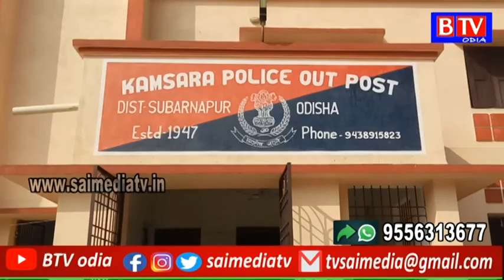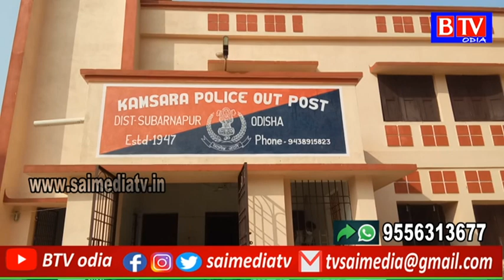ତରଭା ଥାନା ଅଧିନସ୍ଥ କମସରା ଫାଣ୍ଡି ଭିତରକୁ ପଶି ଭଙ୍ଗାରୁଜା କଲେ ଦୁର୍ବୃତ୍ତ //BTV odia//